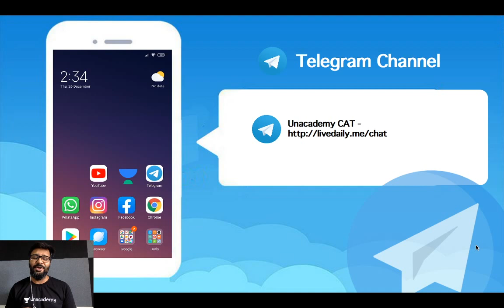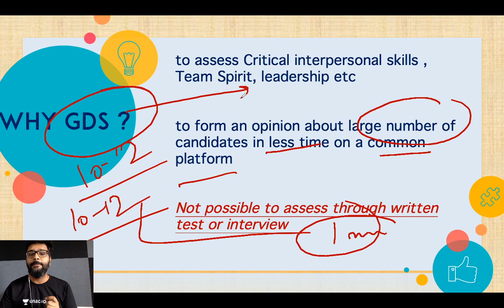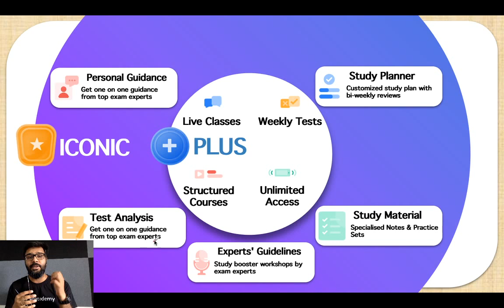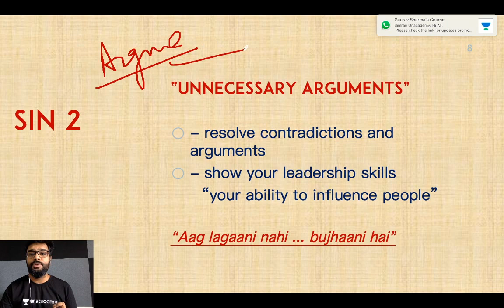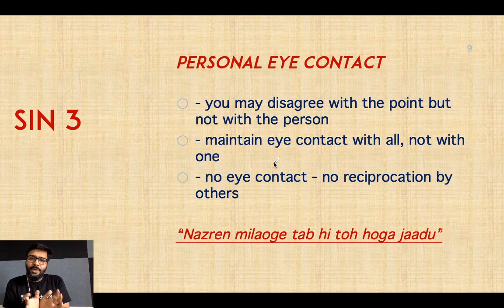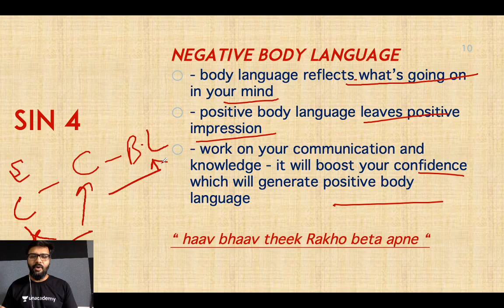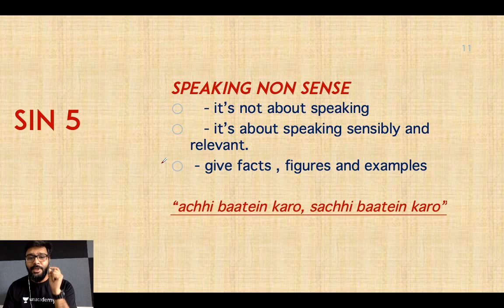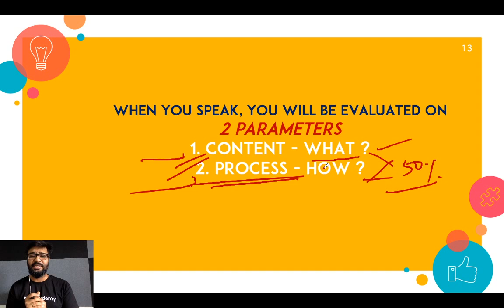Group discussion 5 Deadly Sins l GP/PI l CAT 2021 l Gaurav Sharma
Checkout our latest offerings In this session, Mr. Gaurav Sharma will be discussing Group discussion 5 Deadly Sins for CAT for the preparation of CAT 2021. some basic fundamentals and understanding of the topic by solving some questions.

referral_code=GSMBA

Unacademy CAT brings you yet another session on the GD/PI from the Verbal Ability to prepare you for CAT 2021. In this session, Gaurav Sharma will be discussing Group discussion 5 Deadly Sins. In this session, Gaurav Sharma will cover all the important concepts required to Crack Para Jumbles and Odd One Out - Logic and Language Clues for CAT 2021 VARC. Also, Gaurav Sharma will cover all the important Root Words from A-Z and all-important concepts required to Crack Vocabulary Based Questions for CAT 2021, CMAT, MAH CET, TISS NET, and Other Exams, Verbal Reasoning, CAT 2021, Reading Comprehension, Critical reasoning CAT 2021, CAT 2021. It is an important topic for CAT preparations. Watch this video to clear your concepts and to know some of the best practices to follow to crack CAT.

Unacademy CAT is a free YouTube channel that will help all CAT aspirants to prepare for Top MBA colleges in India. This channel is a one-stop-shop for CAT aspirants where they can learn how to prepare for CAT, the best books for CAT, amazing tricks & tips to crack CAT. Unacademy is a leading name in the field of online education and is hailed for its amazing educators.

1. Learn from your favorite teacher
2. Dedicated DOUBT sessions
3. One Subscription, Unlimited Access
4. Real-time interaction with Teachers
5. You can ask doubts in the live class
6. Limited students
7. Download the videos & watch offline

Use Code "GSMBA" to get access.